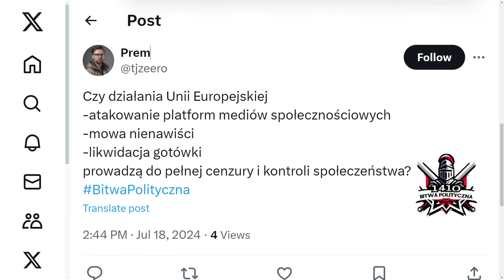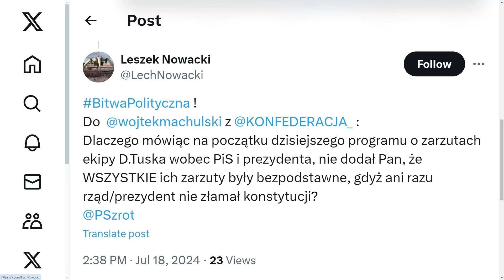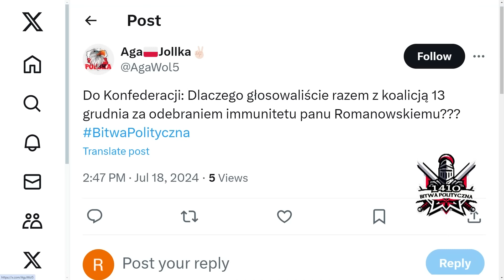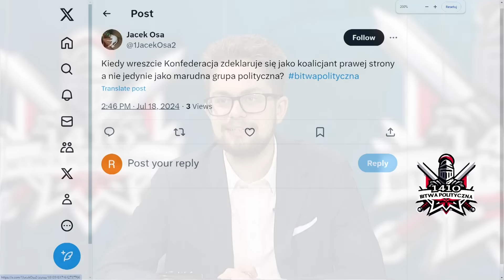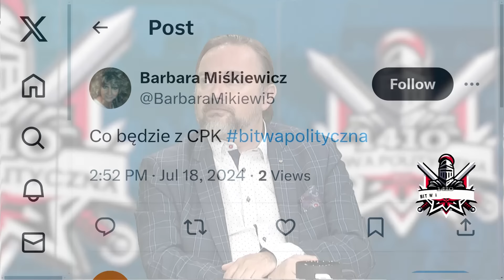P.Szrot: Kosiniak-Kamysz co chwila jest upokarzany przez swoich kolegów ministrów